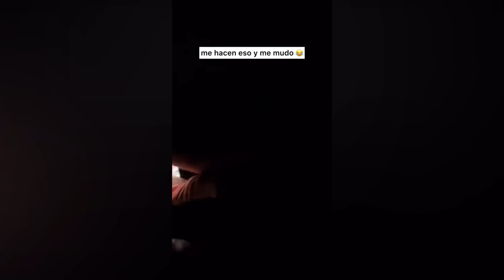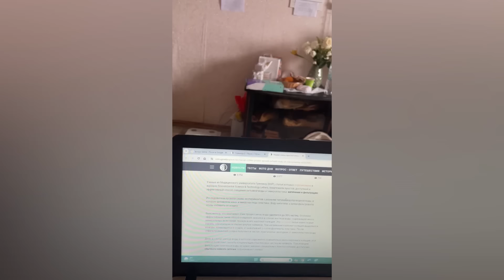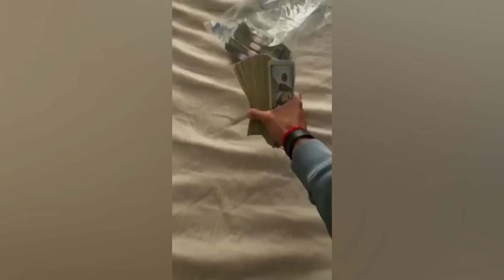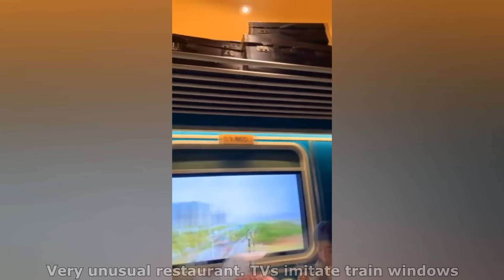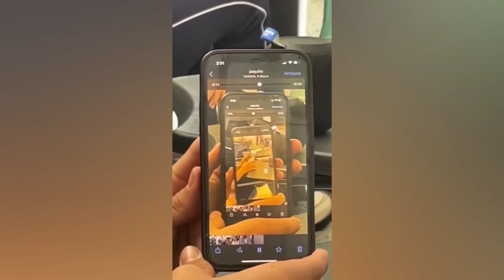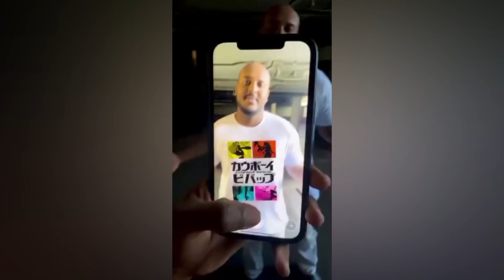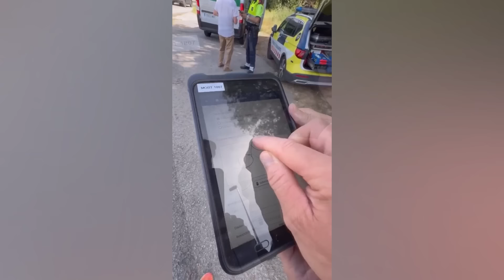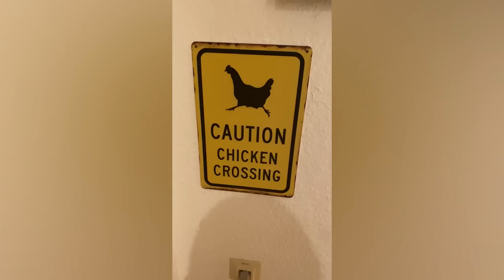Gifs With Sound - Funny Videos Compilation #216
I bring you Gifs With Sound - Funny Videos Compilation, they are also fresh memes and funny videos. These Videos are funny af and some are the dankest one. Some may even be unusual and some maybe tik tok ones.
This is a great funny gifs with sound and funny videos compilation to watch, it's also a great dank meme compilation to watch, funniest meme compilation to watch. This Videos I found on Reddit may include clips that will move your heart and will make you laugh.
Consider subscribing for more "Gifs With Sound Compilation" from this channel and also don't forget to hit the bell notification to be notified for every Funny Videos I found on Reddit.